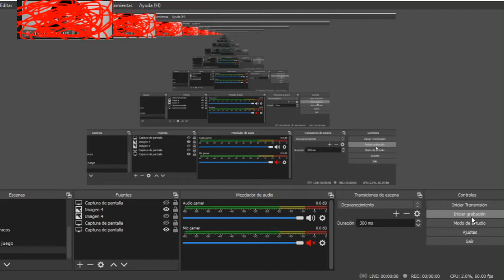Paul acostado en la cama